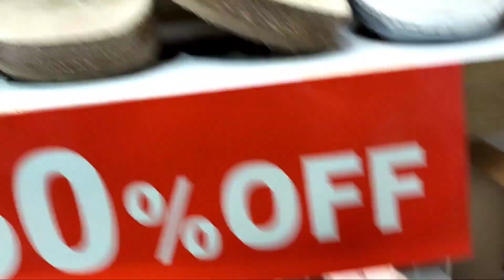Servis Shoes 70% off winter and summer collection starting Rs 599 October 6, 2022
servis70%off
servis shoes winter collection sale
servis shoes sale today
servis shoes flat 50 off
servis winter collection sale
servis shoes
servis brand